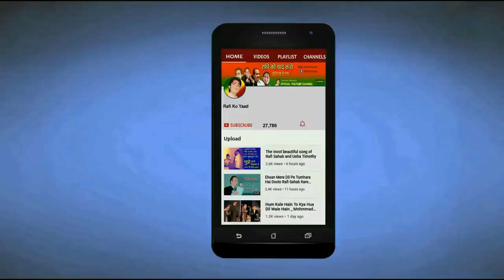Mohammed Rafi Sahab Song in Sharabi style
This song is sung by Rafi saheb in the 1965 release film Kajal which is picturized on Rajkumar, this song is sung by Rafi Sahab in a very beautiful style, I hope every fan of Rafi Sahab will like it.